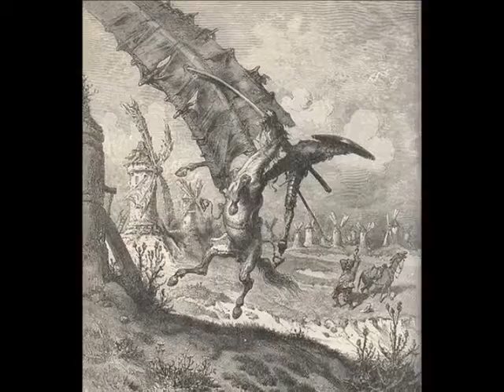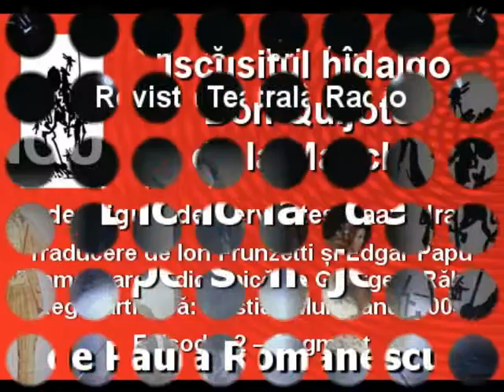Teatru radiofonic serial: „Don Quijote” de Cervantes, ep. 2, fragment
„Don Quijote sau Înţelepciunea morilor de vânt” de Paula Romanescu, la rubrica „Dicționar de personaje”, Revista Teatrală Radio, 13 martie 2016